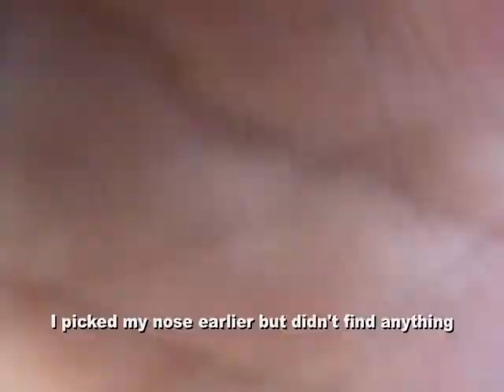De_Classified 2003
De in 2003.